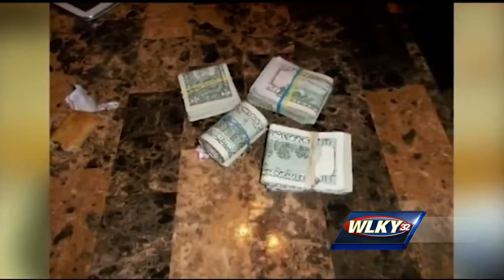Drug operation suspects plead guilty to crystal meth charges